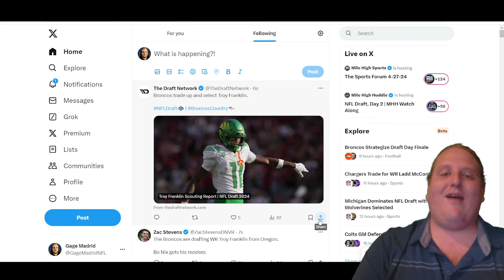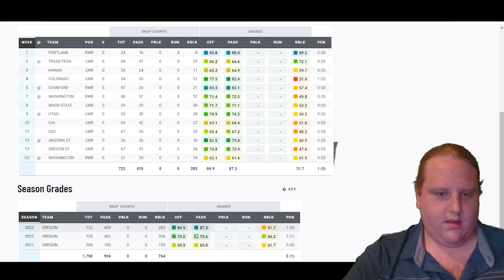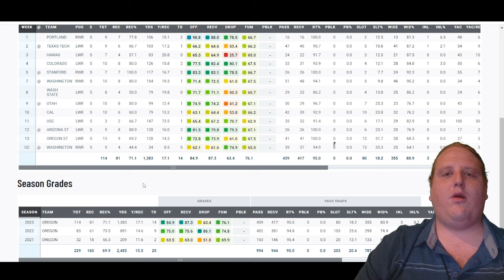THE PICK IS IN!!: Denver Broncos TRADE UP and Select Oregon WR Troy Franklin 102nd Overall!!